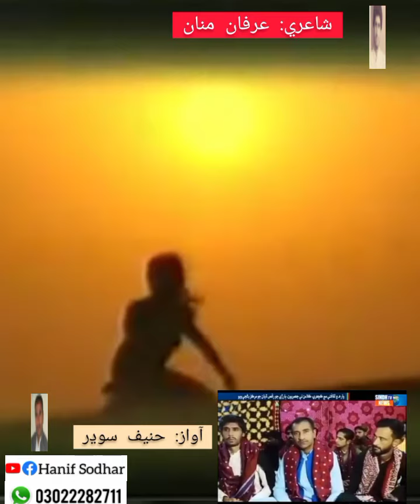Poetry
Poetry: Irfan manan
Voice: H S